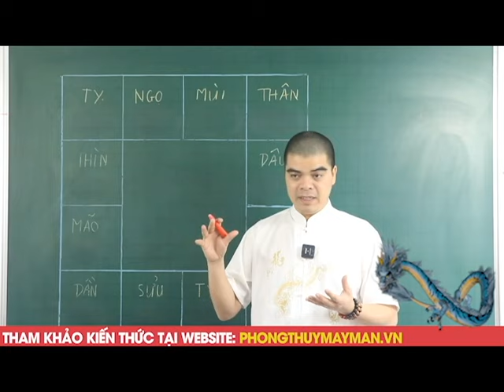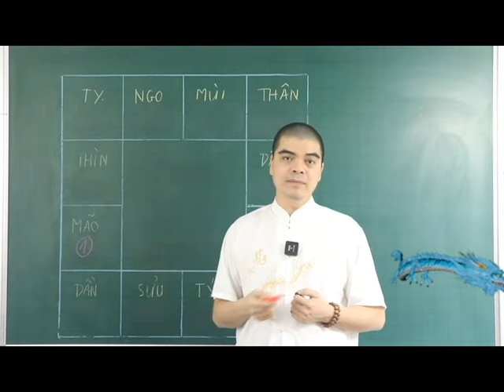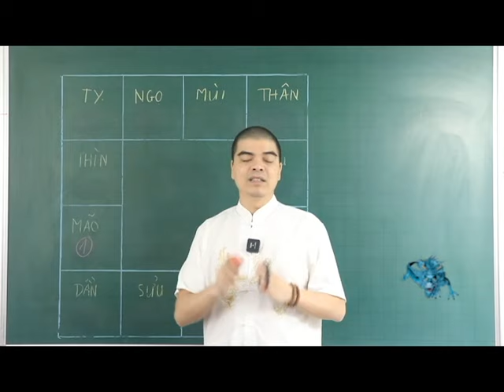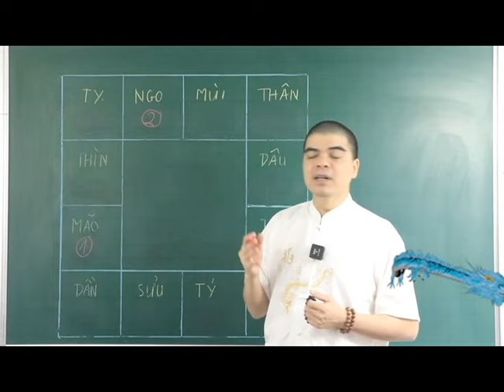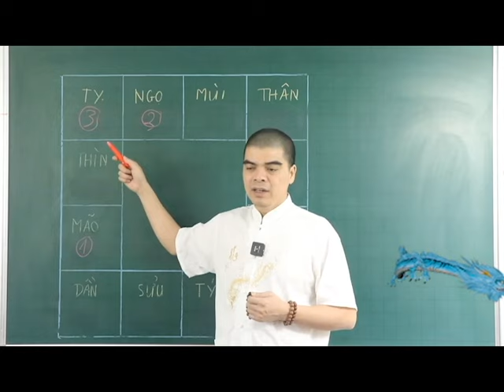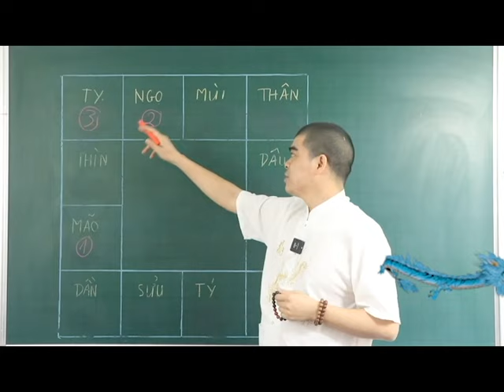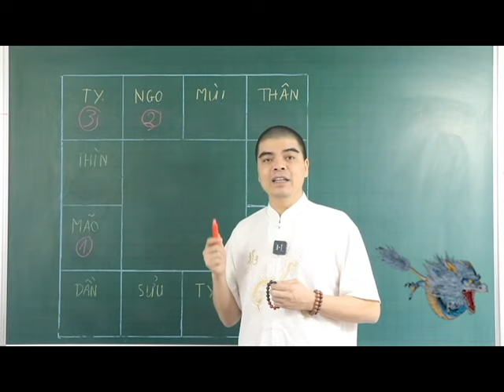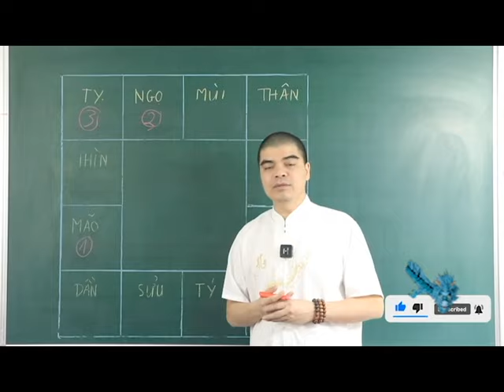ĐÚNG 10 Ngày Đầu T4 ÂL, PHẬT BÀ BAN LỘC 4 TUỔI Này Thu Tiền Hốt Bạc GIÀU SANG BÁM GÓT Sướng Như Tiên